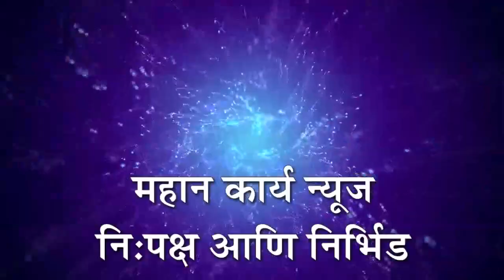संकेश्वर येथे मेगा रक्तदान शिबीर मोहिम : डॉ. श्री. नानासाहेब धर्माधिकारी प्रतिष्ठानतर्फे आयोजन